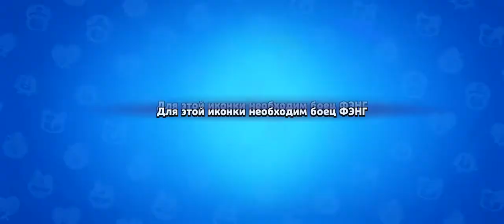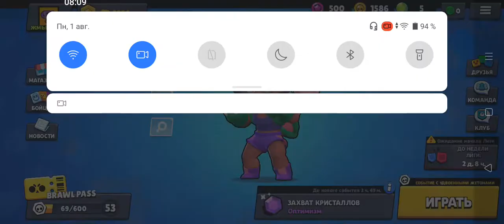прошли испытания 🥰ура я хотел этот спрей🥰